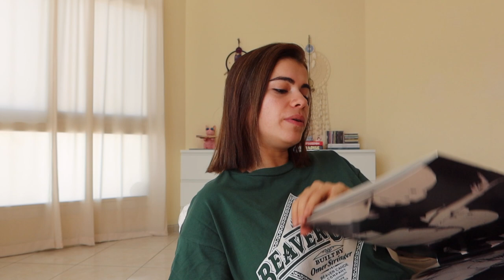let’s catch up like we’re on facetime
hiiii! took 2 months off and im back. here's a quick catch up on life.